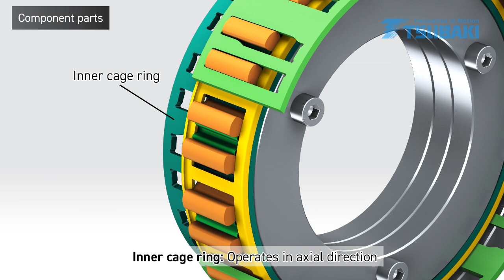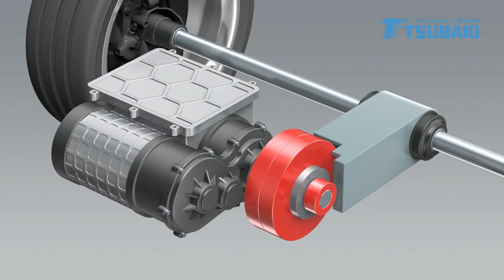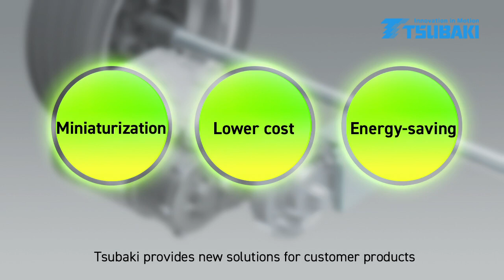Tsubaki 4-mode Selectable Clutch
This is a clutch for xEV that allows you to choose 4 transfer modes. 4-mode switching (bidirectional overrunning, bidirectional engagement, forward and reverse engagement) are possible in a single unit. This allows for miniaturization, lower cost, and energy-saving in vehicle drive-train units.